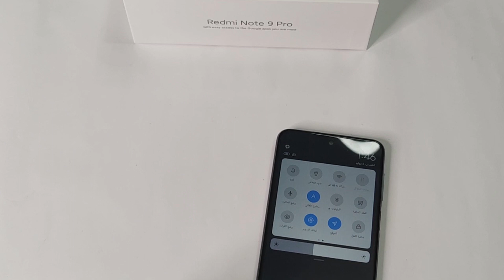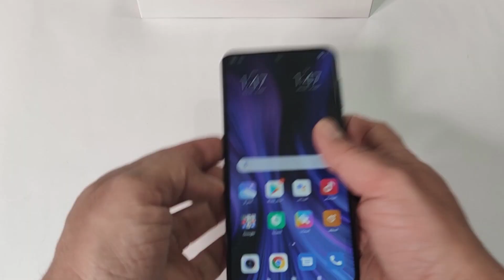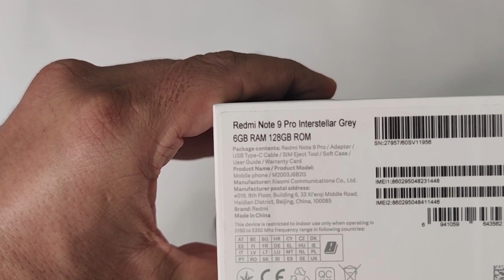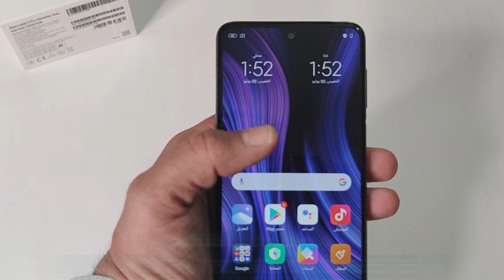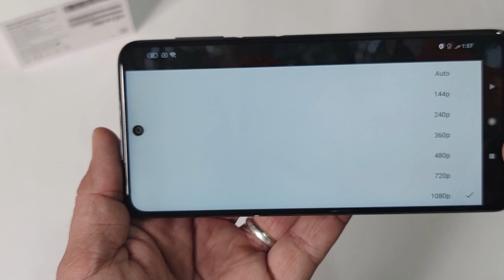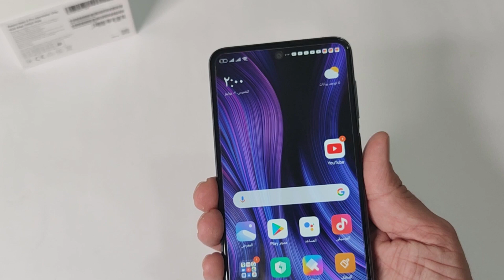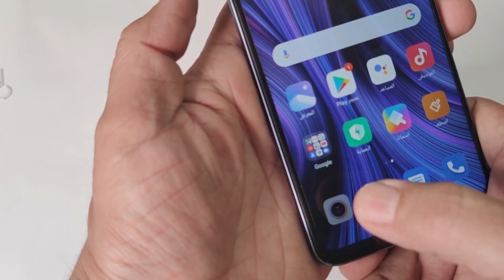مراجعة وفتح صندوق ريدمي نوت 9 برو || redmi note 9 pro المواصفات والمميزات والعيوب .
فتح كرتونه الموبايل وعرض محتوياته وتفاصيل كاميراته وشاشته والمعالج والبطارية وكل ما يتعلق بالموبايل
ايهاب الصرفندي
ehab sarafandi
Ehab TV
redmi note 9 pro
فتح كرتونه نوت 9 برو
مميزات وعيوب شاومي نوت 9 برو
مراجعة شاومي ريدمي نوت 9 برو
مقارنه بين النو9 اس وبين النوت 9 برو
مميزات وعيوب وممواصفات شاومي ريدمي نوت 9 برو

- شكرا لكم جميعا مشاهديني الكرام أنتم رأس مالي بهذه القناة أتمنى منكم جميعا أن تشتركوا معي حتى يصلكم كل ما هو جديد في عالم التكنولوجيا

xiaomi redmi note 9 pro pubg,
xiaomi redmi note 9 pro pubg test,
xiaomi redmi note 9 pro all colors,
xiaomi redmi note 9 pro arabic,
xiaomi redmi note 9 pro black,
xiaomi redmi note 9 pro cinematic,
xiaomi redmi note 9 pro cover,
xiaomi redmi note 9 pro design,
xiaomi redmi note 9 pro dark mode
xiaomi redmi note 9 pro عربي,
xiaomi redmi note 9 pro شرح,
xiaomi redmi note 9 pro سعر,
xiaomi redmi note 9 pro سوق,
xiaomi redmi note 9 pro ريفيو,
xiaomi redmi note 9 pro ببجي,
xiaomi redmi note 9 pro الوان,
xiaomi redmi note 9 pro 128/6g,
xiaomi redmi note 9 pro 128
ريدمي نوت 9 برو في العراق,
ريدمي نوت 9 برو فتح صندوق,
ريدمي نوت 9 برو علي ببجي,
فتح علبة ريدمي نوت 9 برو,
عيوب ومميزات ريدمي نوت 9 برو,
عيوب هاتف ريدمي نوت 9 برو,
مواصفات شاومي ريدمي نوت 9 برو,
سعر ريدمي نوت 9 برو في مصر,
ريلمي 6 وريدمي نوت 9 برو,
ريدمي 9 برو,
خفايا ريدمي نوت 9 برو,
حركات ريدمي نوت 9 برو,
جهاز ريدمي نوت 9 برو,
جهاز شاومي ريدمي نوت 9 برو,
جهاز ريدمي نوت 9 برو ببجي,
جميع الوان ريدمي نوت 9 برو,
تليفون ريدمي نوت 9 برو,
تجربة ريدمي نوت 9 برو ببجي,
تجربة ريدمي نوت 9 برو,
سعر تليفون ريدمي نوت 9 برو